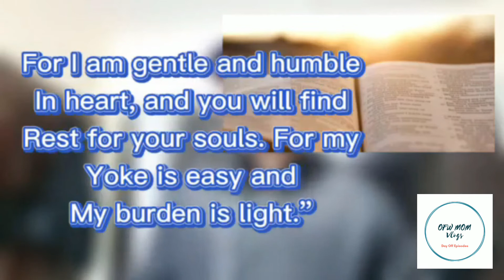Ate Saloume's Blessed Birthday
Many but united as one 💜
What a wonderful amazing Sunday with God.